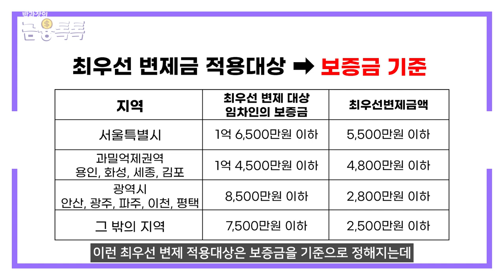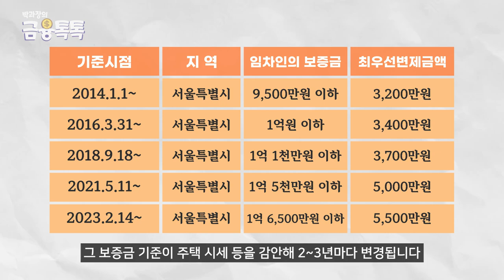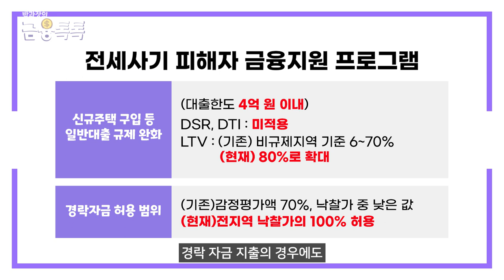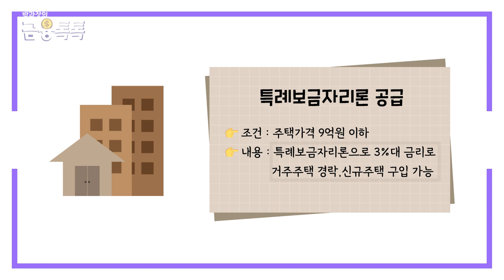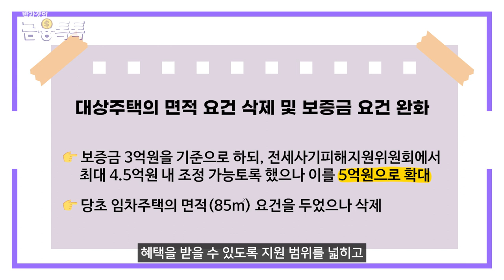전세피해자들을 위한 전세사기 유형 대응·피해지원 총정리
전세사기 피해 금액과 건수는 점점 늘어나고 있는데요!
그래서 오늘은 전세사기피해자들은 위한 전세사기 피해지원에 대한 총정리를 해봤습니다!
영상 끝까지 시청하시고 지원 방안에 대한 혜택 받으셨으면 좋겠습니다!